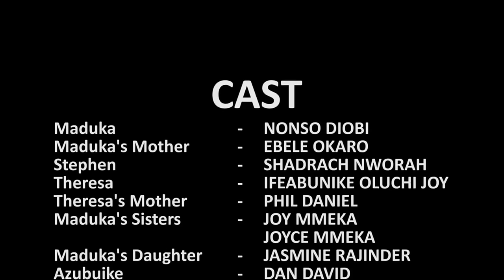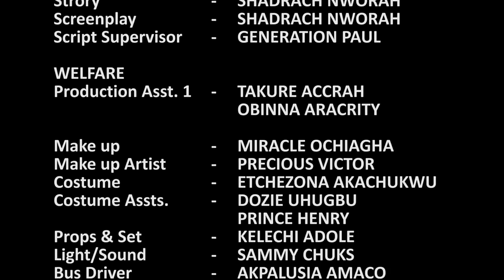She Sent Me 2 D Evil River Hoping I Won't Return Home Alive But God Saved My Life/African Movies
In this Nigerian movie, Starring: Ebere Okaro Onyiuke, Nonso Diobi, Phil Daniel, Joyce Mmeka and other Nollywood actors.